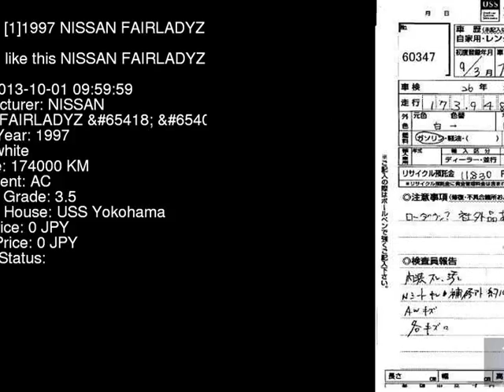1997 NISSAN FAIRLADYZ _R GZ32 - Japanese Used Car For Sale Japan Auction Import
1997 NISSAN FAIRLADYZ _R GZ32 - Japanese Used Car For Sale Japan Auction Import GZ32,NISSAN,FAIRLADYZ,_R,USS Yokohama,jdmvip,vip,jdm,cars,japan,jdmvip.com,japanesecars,usedcars Japanese Used JDM Car For Sale At Auction in Japan for Import